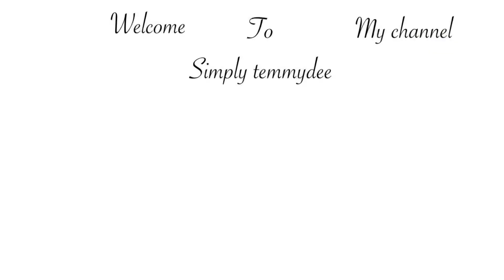Cleveland Travel Vlog Part 2, Nigerian wedding African wedding best Nigerian wedding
In this video, I take you on a trip with me to the best Nigerian Wedding of 2022
post covid wedding
wedding after covid
Funke and Segun forever
Yoruba wedding
Nigerian music
Nigerian dance
MC Wamilele
Nigerian wedding Vlog
wedding vlogger
travel vlogger
african wedding
best nigerian wedding
best nigerian wedding bridal party dance
best nigerian wedding dances
best nigerian wedding entrance
best nigerian wedding entrance songs
cleveland wedding video
nigerian bridal makeup
nigerian wedding party
nigerian wedding vlog
travel vlog 2022
wa milele
nigerian wedding reception